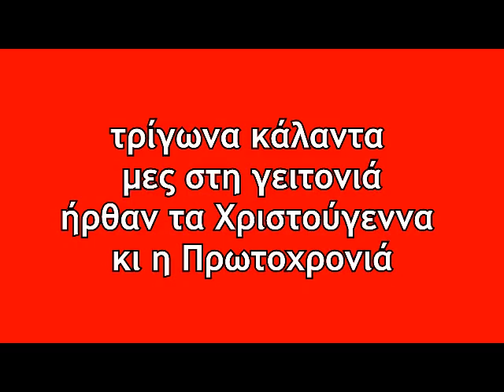ΤΡΙΓΩΝΑ ΚΑΛΑΝΤΑ - ΜΕ ΣΤΙΧΟΥΣ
ΤΡΙΓΩΝΑ ΚΑΛΑΝΤΑ

Τρίγωνα, κάλαντα,
σκόρπισαν παντού
κάθε σπίτι μια φωλιά
του μικρού Χριστού,

τρίγωνα κάλαντα
μες στη γειτονιά
ήρθαν τα Χριστούγεννα
κι η Πρωτοχρονιά

Άστρο φωτεινό,
θα `βγει γιορτινό
μήνυμα θα φέρει
από τον ουρανό

μες στη σιγαλιά,
ανοίγει η αγκαλιά
και κάνει η αγάπη μας
την καρδιά φωλιά

Τρίγωνα, κάλαντα,
στο μικρό χωριό
και χτυπάει Χριστούγεννα
το καμπαναριό

τρίγωνα, κάλαντα
σκόρπισαν παντού
και μας φέρνουν μήνυμα
του μικρού Χριστού

Άστρο φωτεινό,
θα `βγει γιορτινό
μήνυμα θα φέρει
από τον ουρανό

μες στη σιγαλιά,
ανοίγει η αγκαλιά
την καρδιά φωλιά

τρίγωνα κάλαντα
μες στη γειτονιά
ήρθαν τα Χριστούγεννα
κι η Πρωτοχρονιά